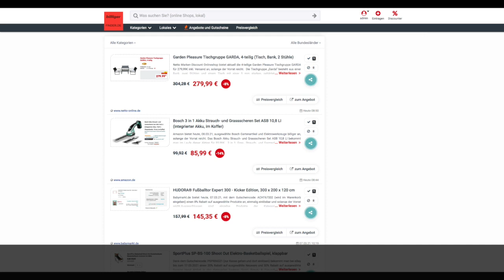Schnäppchen des Tages 08.03.21 - Bosch 3 in 1 Akku Strauch- und Grassscheren Set ASB 10,8 LI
Heute ist Schnäppchen des Tages - Bosch 3 in 1 Akku Strauch- und Grassscheren Set ASB 10,8 LI.